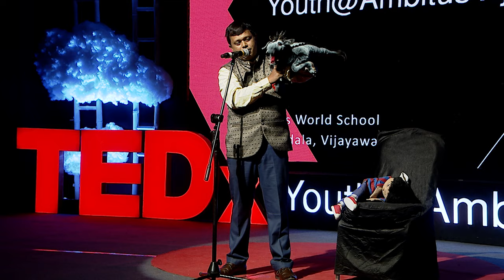The Poupette Therapy | Mr Santosh Kumar | TEDxYouth@AmbitusVijayawada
Mr.Santhosh Kumar is a company secretary by profession and passionate ventriloquism artist . He has been a regular participant of the international ventriloquism convention in the USA since 2012. Mr.Santhosh Kumar is a company secretary by profession and passionate ventriloquism artist . He has been a regular participant of the international ventriloquism convention in the USA since 2012.  He did his diploma under the guidance of Padmasree Dr. N.V.Madhava Garu.  He regularly performs for many international schools across India, USA,UAE,UK and Germany.  He performed for TV5,TV9. ETV, Doordarshan.He has won many prestigious accolades including the outstanding ventriloquism artiste award for year 2021,as special guest for the Toastmasters International annual event and has been recognised and admired by major IT, Pharma & infra corporates in India and abroad.Mr..Santosh has contributed as a teacher trainer for Center for cultural resources Government of India (CCRT), Aditya Birla Education Trust and as NIE consultant for Times of India. This talk was given at a TEDx event using the TED conference format but independently organized by a local community.